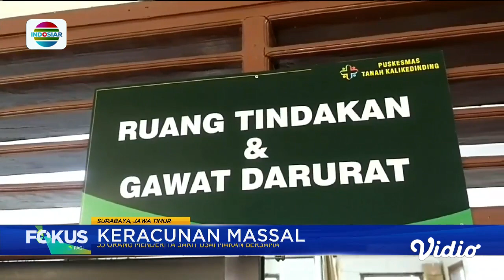Heboh!! Puluhan Warga di Kenjeran Keracunan Massal Usai Santap Daging Kurban | Fokus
Usai merayakan hari Iduladha dengan tradisi makan bersama menyantap olahan daging kurban, 55 orang warga satu kampung di Kenjeran, Surabaya, Jawa Timur, menderita sakit perut, diare, dan pusing. Diduga, puluhan warga itu alami keracunan yang bersumber dari bumbu masak.